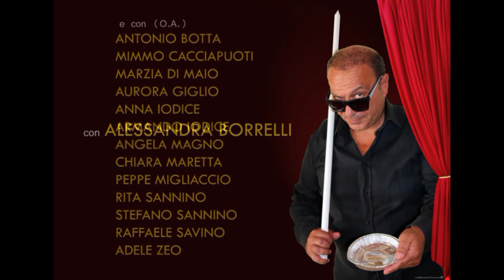GENNARO BELVEDERE (spot 2 / compagnia Oscar di Maio 2016/2017)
Oscar di Maio torna in Teatro!
In occasione del 25° Anniversario della scomparsa di Gaetano di Maio, Oscar di Maio porta in scena la commedia GENNARO BELVEDERE TESTIMONE CIECO, con debutto il 24 Novembre 2016 al Teatro Sannazaro di Napoli.